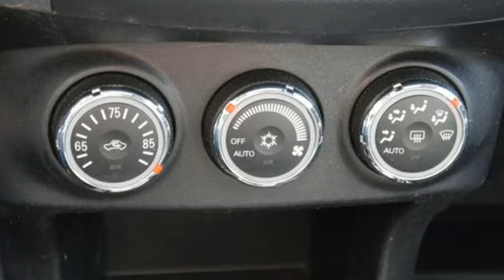Used 2012 Mitsubishi Outlander Saint Paul White-Bear-Lake, MN W96569TB - SOLD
Year: 2012
Make: Mitsubishi
Model: Outlander
Trim: GT
Engine: V6 Cylinder Engine
Transmission: 6-Speed A/T
Color: Cosmic Blue Metallic
Interior: Black
Mileage: 138654
Stock #: W96569TB
VIN: JA4JT5AX4CU001647

Address:
3400 Highway 61 North